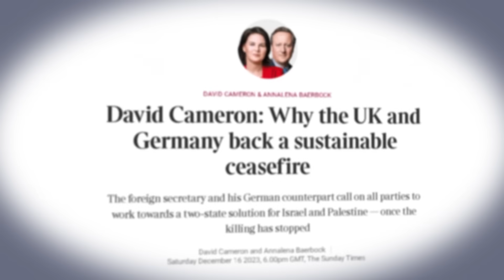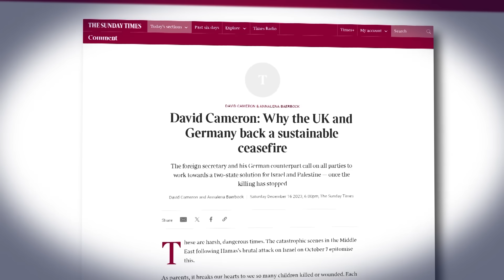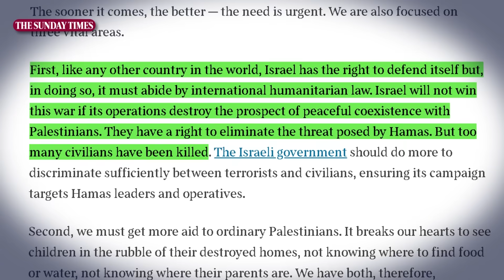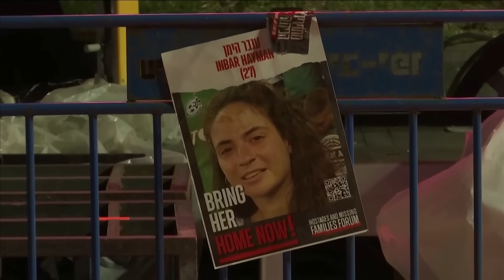Новости Израиля. ЦАХАЛ продолжает наносить удары по Сектору Газа. Когда вернём заложников?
Армия Израиля наносит удары по Сектору Газа. Мировое давление растёт. Идут переговоры с Катаром и Египтом по возобновлению сделки с Хамасом. Семьи требуют срочно освободить пленных и заложников. Новости Израиля сегодня

Смотрите подробности об этих и других новостях каждый день на 9 канале в прямом эфире.